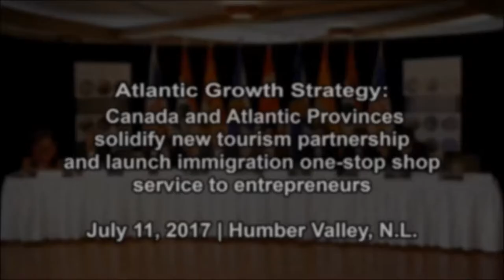The Honourable Navdeep Singh Bains launches new tourism initiative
The Honourable Navdeep Singh Bains, Minister of Innovation, Science and Economic Development:

One key area that is so critical, which is something I am very proud to announce is tourism. It supports more than 9,600 businesses and provides jobs to 57,000 Atlantic Canadians. So to build on this success, I am pleased to announce a joint investment of $24.5-million to position Atlantic Canada as a top global tourism destination

This investment is so critical because it's going to help generate $200-million dollars in export revenues for Atlantic tourism businesses over the next three years, add 200 new businesses to the sector and create 6,000 new jobs over the next three years.